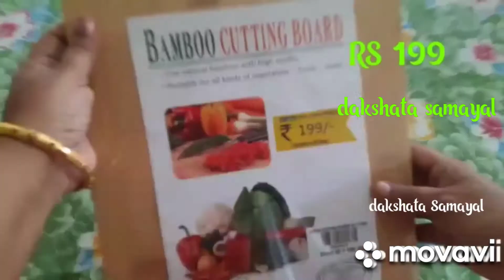/d mart coimbatore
hi friends welcome to dakshata Samayal

Address
d mart in coimbatore

445/1B,2B&446/1A2 kamarajar road,
Varadharaja Puram,
Singanallur,
coimbatore 641015
Tamilnadu

kannan
kannan departmental
99 rs offer
d mart
d mart shopping

Provided by this channel for GENERAL AND EDUCATIONAL PURPOSE ONLY.